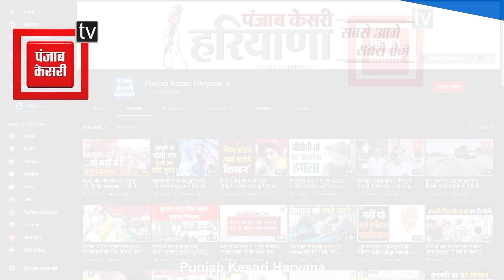तिरंगा कोई पार्टी का झंडा नहीं, जिसे फ्री में बांटा जाएः Dhankhar